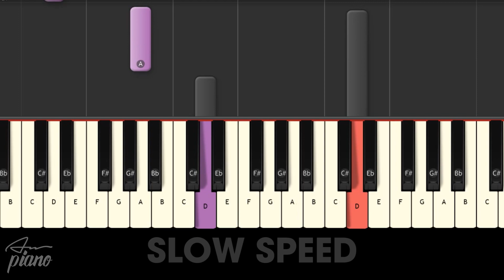Chúc Bé Ngủ Ngon - Hướng Dẫn Piano Tốc Độ Chậm